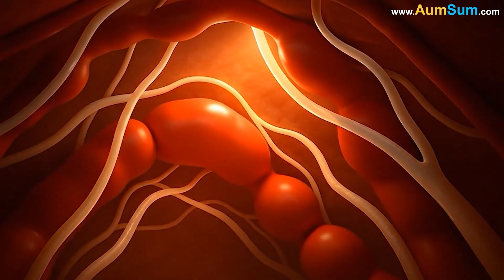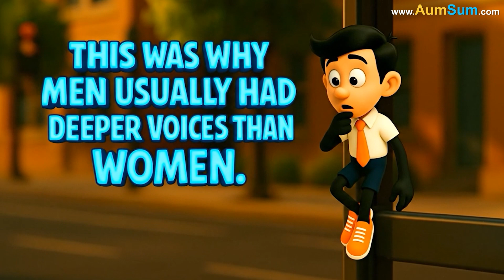Why do we Yawn?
AumSum was sitting in the park on a lazy afternoon when suddenly his mouth opened wide, and he let out a long yawn. He wondered - Why do we Yawn?. To find out, AumSum shrank and entered his own head. Inside, he landed near the brain. All around him, things felt slower than usual. The blood was carrying less oxygen, and the body seemed heavy and dull.

It was as if everything was moving in slow motion. Suddenly, the brain commanded the body to yawn. The order spread quickly, and the jaw opened wide while the chest expanded. A powerful wave of air rushed in, sweeping AumSum off his feet and carrying him into the lungs as they stretched like giant balloons.

Fresh oxygen filled the space and spread into the bloodstream. Red blood cells picked it up and glowed brighter as they raced away like messengers on a mission. AumSum followed them upward as they streamed into the brain. Neurons that had been faint moments ago now lit up brightly, firing with energy.

As the jaw stretched wider and the chest pulled open, the wide stretch pushed the dullness out, and AumSum felt the whole space inside brighten and grow lively again. Finally AumSum floated out, now he understood why we yawn.